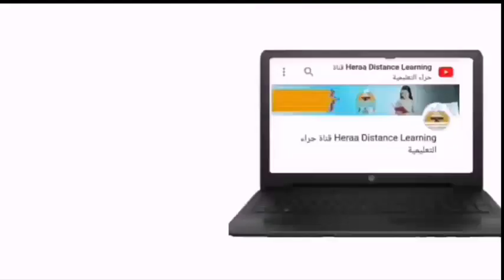08- جبر - العددان المترادفان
08- جبر - العددان المترادفان